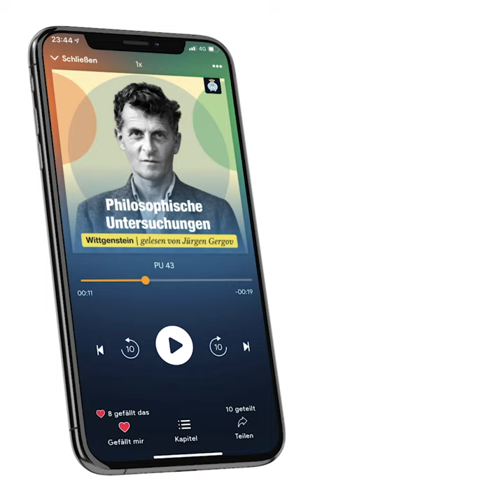🎧 Hörbuch: Philosophische Untersuchungen von Ludwig Wittgenstein I Hörbuch Auszug I Bemerkung 43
❗«Philosophische Untersuchungen» von Ludwig Wittgenstein: Neu und nur bei Fliegenglas als Hörbuch❗ 🎧

Die «Philosophischen Untersuchungen» von Ludwig Wittgensteins sind das wahrscheinlich einflussreichste und bedeutendste philosophische Werk der letzten 100 Jahre und jetzt erstmals in der Fliegenglas App als Hörbuch veröffentlicht!

Wittgensteins zentrale These, die er an unzähligen Beispielen plausibilisiert: Die Bedeutung der Sprache und der Worte besteht nicht in einer Beschreibung oder Bezeichnung von Dingen, sondern drückt gewissen Zwecke aus und macht nur in bestimmten Kontexten, «Sprachspielen» Sinn.

Diese Zwecke und Sprachspiele insgesamt sind nur innerhalb einer bestimmten «Lebensform», etwas der menschlichen Lebensform, überhaupt verständlich und sinnvoll.

«Wenn der Löwe sprechen könnte, wir könnten ihn nicht verstehen.»

Ein unerhörter Gedanke!

Denn wir sprechen in unzähligen Kontexten so, als ob wir die Wirklichkeit beschreiben, als ob die Sprache ein BIld der Wirklichkeit wiedergibt; selbst und vor allem beim Philosophieren. –

Dabei beschreiben wir meist nichts, sondern folgen bestimmten Regeln oder Interessen, die uns dazu verleiten, einen «Nimbus» um unsere Worte, ein sinnloses Gewicht dem Gesagten zu verleihen, der in anderen, beispielsweise alltäglichen Kontexten überhaupt keine Bedeutung haben.

«43. Man kann für eine große Klasse von Fällen der Benützung des Wortes "Bedeutung" - wenn auch nicht für alle Fälle seiner Benützung - dieses Wort so erklären: Die Bedeutung eines Wortes ist sein Gebrauch in der Sprache. Und die Bedeutung eines Namens erklärt man manchmal dadurch, dass man auf seinen Träger zeigt.»

Betroffen sind Worte wie «Seele», «Wissen», «Wahrheit», «Gefühle» und unzählige weitere.

Wer sich mit diesem Werk eingehen beschäftigt, sieht sein Leben nie mehr so wie davor.

Wir wünschen viel Freude beim Hören!

Sprecher: Jürgen Gergov